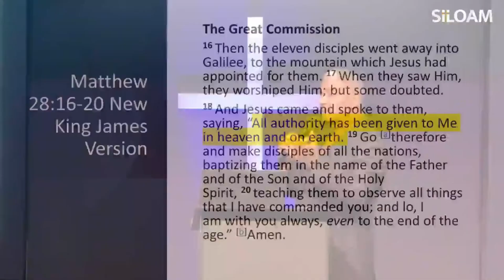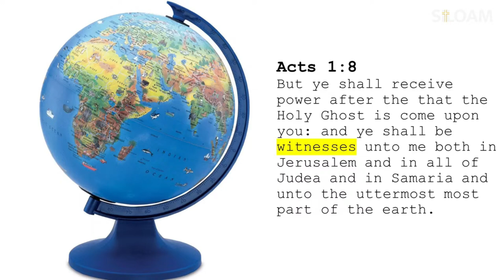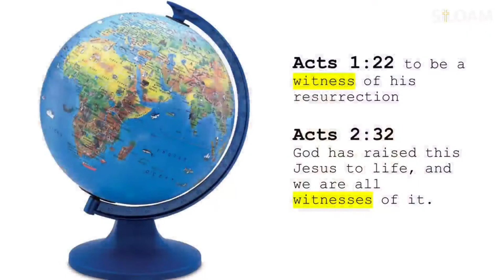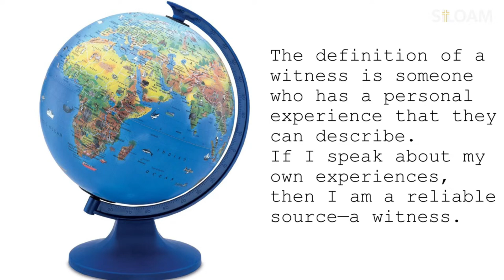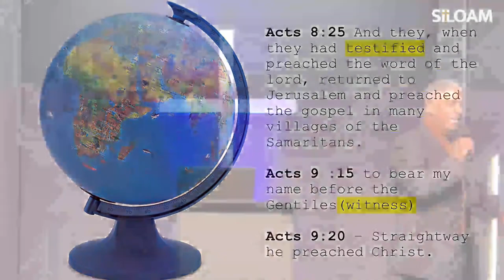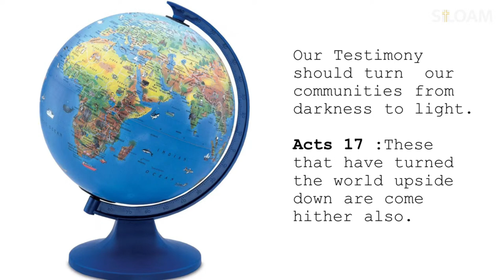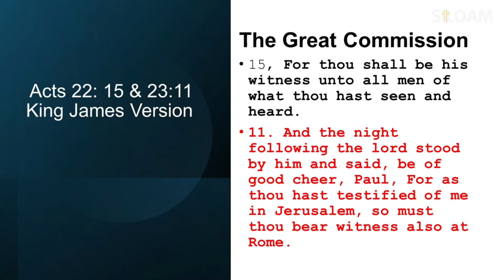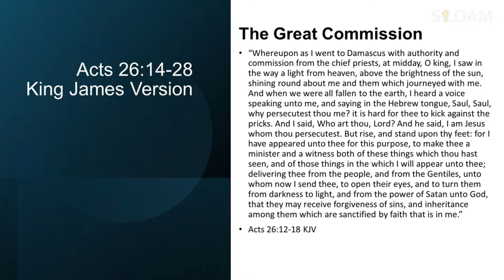The Great Commission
We invite you to be a part of the destiny of our Church through prayer, partnership and community.